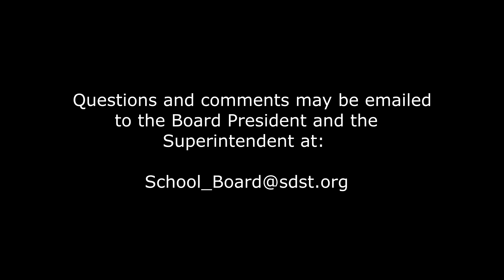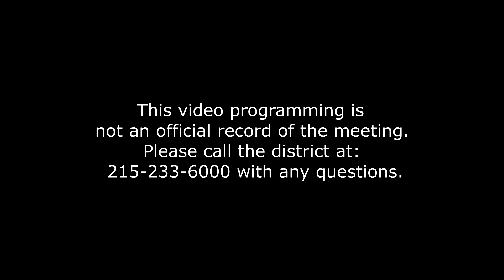SDST Board of Directors Meeting - Sep 6, 2022